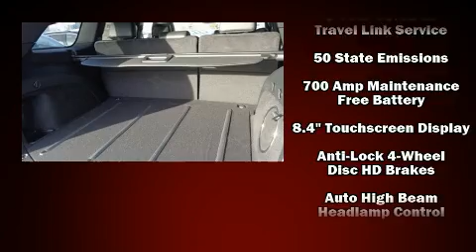2017 Jeep Grand Cherokee Trailhawk 4x4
Kings Superstore :: Chrysler Jeep Dodge Ram
4486 Kingswater Drive

You can expect a lot from the 2017 Jeep Grand Cherokee. It features an automatic transmission, 4-wheel drive, and a powerful 8 cylinder engine. A wealth of standard features means that you no longer have to sacrifice. Like power windows, mirrors, and seats, front and rear reading lights, a tachometer, a built-in garage door transmitter, automatic dimming door mirrors, a power rear cargo door, an overhead console, and voice activated navigation. Features such as automatic climate control and leather upholstery prove that economical transportation does not need to be sparsely equipped. Rear passengers enjoy the seat heating functionality, keeping them warm during the winter months. With high intensity discharge headlights illuminating your path, you'll always appreciate maximum visibility. For drivers who enjoy the natural environment, a power moon roof allows an infusion of fresh air. Audio features include an AM/FM radio, steering wheel mounted audio controls, and 10 speakers, providing excellent sound throughout the cabin. Jeep ensures the safety and security of its passengers with equipment such as: dual front impact airbags with occupant sensing airbag, front SIDE impact airbags, traction control, brake assist, anti-whiplash front head restraints, ignition disabling, an emergency communication system, and 4 wheel disc brakes with ABS. Safety and maximum capability are assured via self leveling rear suspension, which maintains optimal driving geometry. We pride ourselves in consistently exceeding our customer's expectations. Stop by our dealership or give us a call for more information.